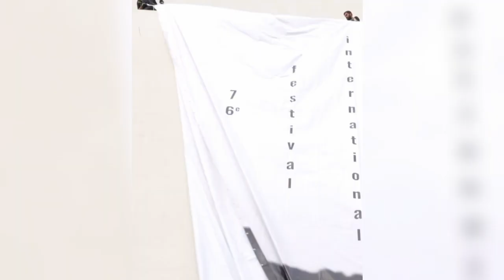Who can attend Cannes Film Festival? Sab bollywood actors Cannes Festival kyu attend nhi kr skte?